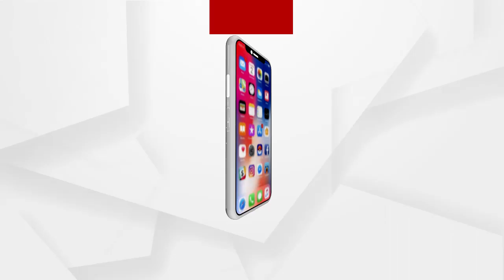ଏମଏଲ ଜଣେ ବିଷ ପିିଇବା ଘଛଣା ନିହାତି ଦୁଃଖର ବିଷୟ...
ଉପରୁ ଯାହା ଚିଟ୍ ଆସୁଛି ଶାସକ ଦଳ ତାହା ପଢୁଛି. ଏମଏଲ ଜଣେ ବିଷ ପିିଇବା ଘଛଣା ନିହାତି ଦୁଃଖର ବିଷୟ...